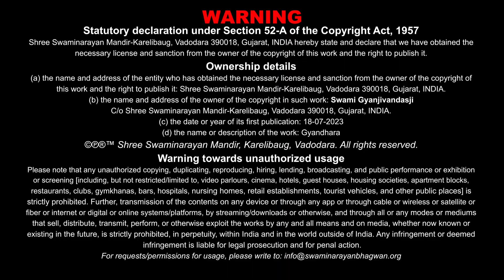Gyandhara | જ્ઞાનધારા | Salah Koni Manay ? | 23 Mar 2023 | Gyanjivandasji Swami - Kundaldham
Title: Salah Koni Manay ?
Guj. Title: સલાહ કોની મનાય ?
Type: Katha
Category: Gyandhara
Orator: Gyanjivandasji Swami - Kundaldham
Release Date: 23 Mar 2023